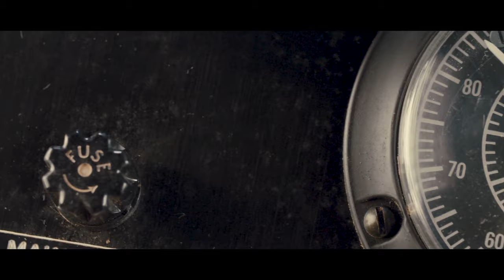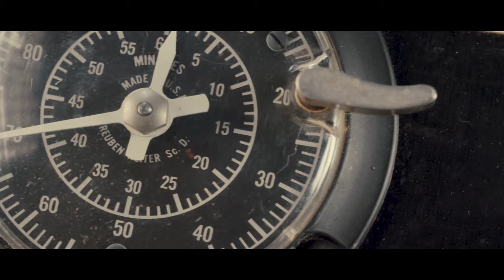The Fullertones - Stay Electric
Recorded & Mixed by Epidauro Studioat Music Tribe - Poggibonsi (SI)
Mastered by True East Mastering - Nashville

Band:
Francesco Bellia - Guitar & Lead Vocals
Lou Leonardi - Guitar & Backing Vocals
Matteo D’Alessandro - Drums
Lorenzo Alderighi - Bass

Special thanks to Chianti Banca - Credito Cooperativo for supporting this
project.